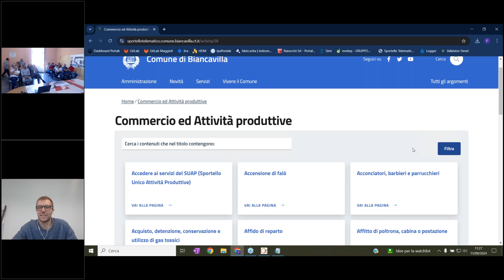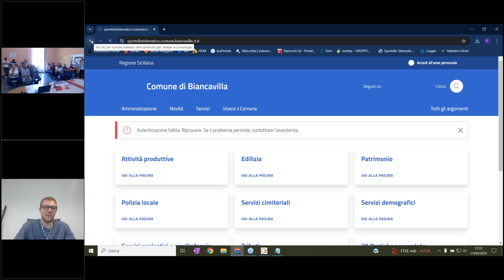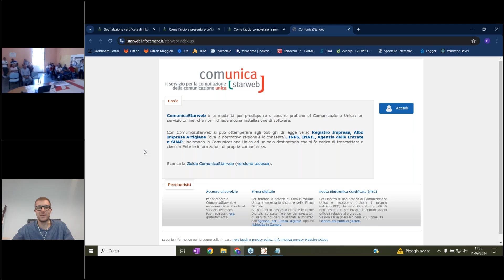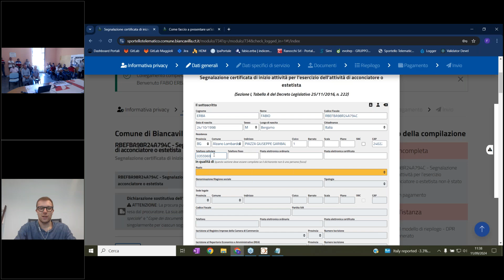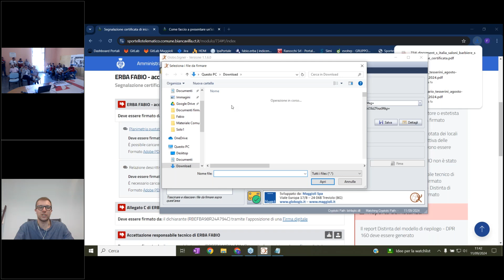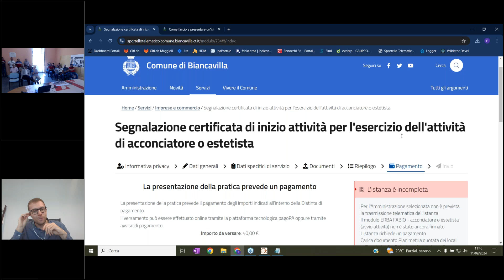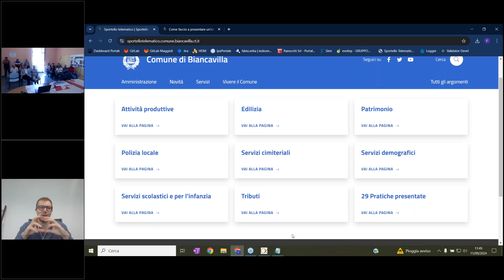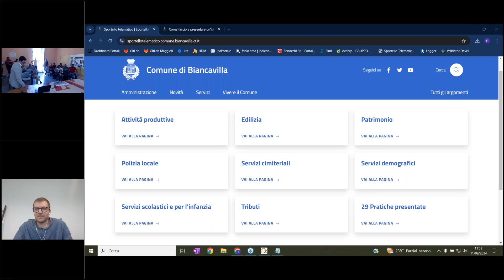Comune di Biancavilla: Presentazione SUAP